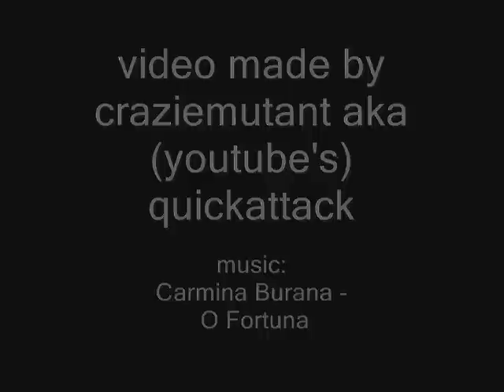Monster concept art for Cloverfield!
these are 3 pictures i have gathered of the monster from Cloverfield. these are not the whale mutant concept art previously leaked. that was probably the monster shown to the cast so they have an idea of what they're up against. i saw the movie and these pictures are the closest art found of the monster. i don't know if these are straight from the studio but it's pretty much exact to the monster. if you haven't seen the movie, please don't comment saying they're another fake.

to me, it looked like a mutated human hunched over. with long arms for support. had a tail. more arms coming from the chest or stomach. tentacles...still don't know placement. the head is round like a human but the mouth has changed and looks kind of like if you put your hands together to make a "scary" jaw. beady eyes. then pulsating things on the upper part of the head, maybe for breathing or it's just like a pulsating brain just to be cool. it looked skinnier to me than these pictures show it. and that's it.

for those of you that care enough to look at the description, here is a fourth pic i found. posted by "bill" at illusiontv.com.